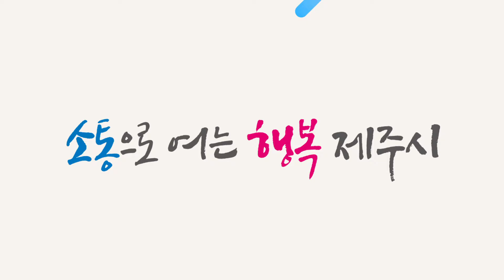서부공설묘지 무연묘 벌초 봉사 격려